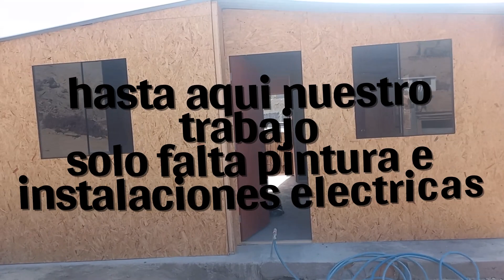CASA PREFABRICADA DE 6X6 DE MADERA Y OSB ¦ 6 DIAS DE TRABAJO EN 5 MINUTOS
aqui les muestro casi todo el proceso de la fabricación de un modulo de 6x6(36mt2) de madera y osb
es un modulo prefabricado